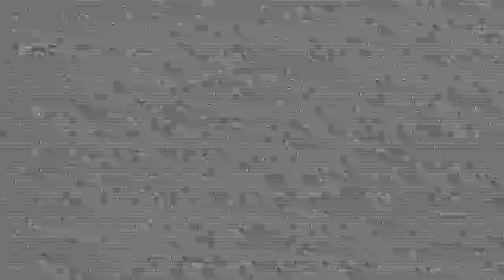Weird banned 5 gum Commercials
These ads got banned for being to sexy, some guys tried to feel 5 gum and got their dick caught in the tv

(This was originally going to be published after the kermit video lol)